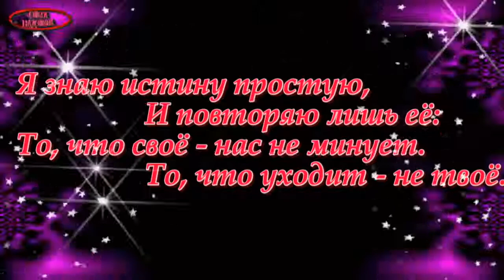Шепот судьбы Анжела Шидаева